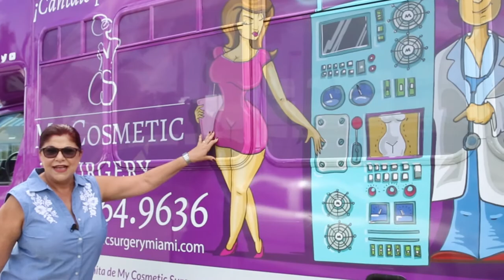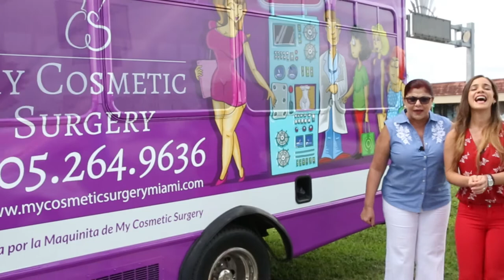AHORA SI ESTAMOS LISTOS PARA RECORRER MIAMI CON NUESTRA MAQUINITA.